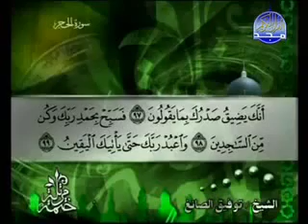015 سورة الحجر كاملة الشيخ توفيق الصائغ Tawfik as Sayegh